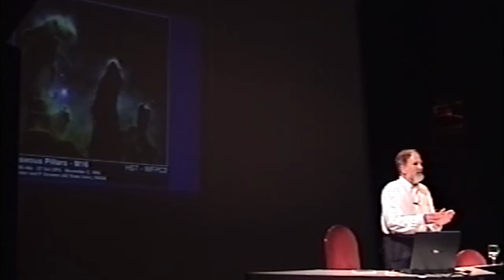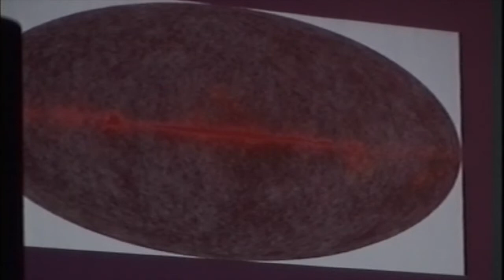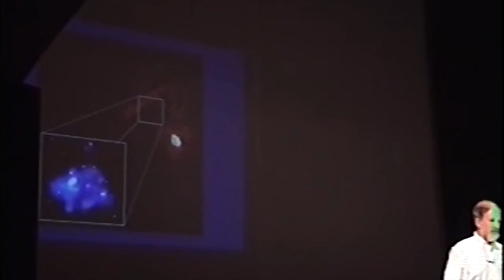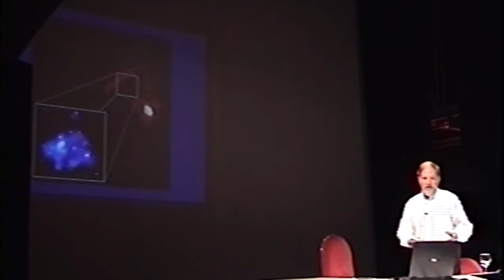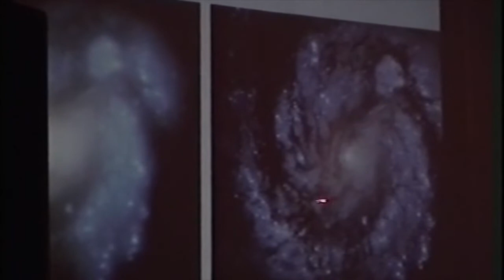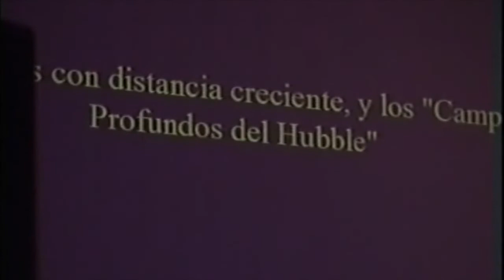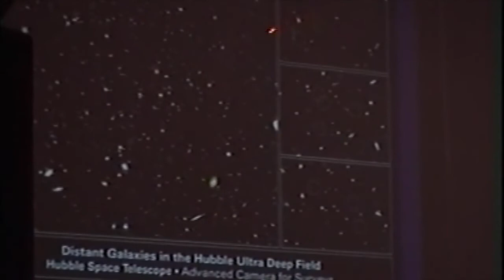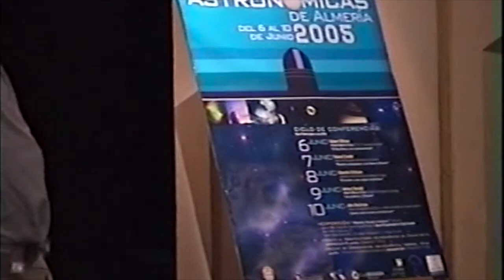CONFERENCIA DE JOHN BECKMAN: "¿Dónde está el centro del Universo?".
CONFERENCIA DE JOHN BECKMAN. ASTROFÍSICO Y PROFESOR EMÉRITO DEL INSTITUTO DE ASTROFÍSICA DE CANARIAS (IAC). CICLO DE CONFERENCIAS DE LAS "I JORNADAS ASTRONÓMICAS DE ALMERÍA 2005".

Agradecer a nuestro amigo Alejandro Paz la grabación de estas conferencias y su conservación durante todo este tiempo.